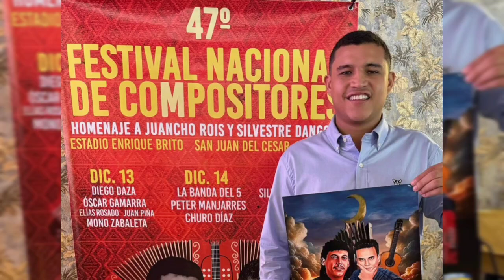Hijo de Juancho Rois expresó su emoción por el homenaje que se le hará a su papá en el festival